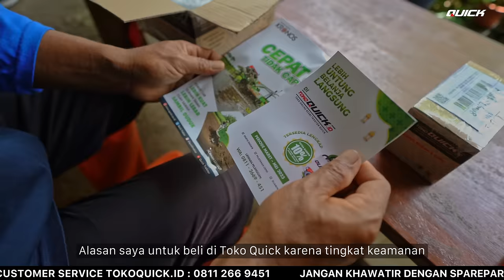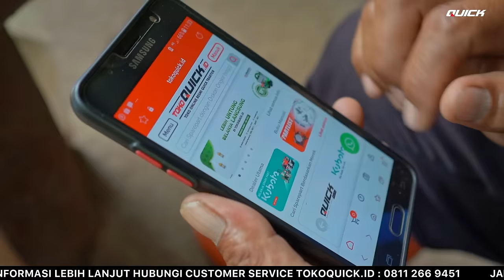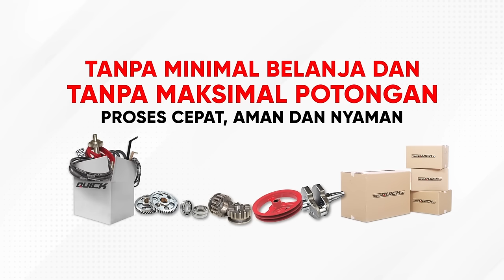Asli, Aman, Gratis Ongkir, Beli Spare Part Quick - Kubota di Toko Online Resmi Traktor Quick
Mengolah lahan pertanian menggunakan alat mesin yang andal merupakan hal yang semakin lazim dilakukan demi efisiensi dalam proses persiapan lahan.

Tetapi alat mesin pertanian yang andal saja tidak cukup. Perlu adanya dukungan ketersediaan spare part yang mudah didapatkan sebagai jaminan untuk kemudahan perawatannya, seperti Quick Cakar Baja milik Pak Sudarmadi ini, contohnya.

Hadirnya tokoquick.id Toko Online Resmi Traktor Quick, cari spare part Quick, spare part traktor, kultivator, harvester, sampai spare part traktor angkut Quick Truck pun bisa dengan mudah dilakukan.

Dengan sistem online yang dijamin keamanannya karena dilakukan langsung oleh pihak Quick, pengalaman belanja spare part sama saja seperti belanja online di marketplace-marketplace ternama yang sudah ada.

Tidak hanya mudah, pemenuhan suku cadang Quick Kubota (spare part Kubota/Diesel Kubota) pun bisa dilakukan lebih cepat. Tanpa harus meluangkan waktu untuk ke toko offline, bisa sambil duduk santai, bisa dengan gampangnya scroll di handphone untuk belanja V belt Mitsuboshi, V belt Bando, Bearing Nachi, Bearing SKF, Bearing NTN, bahkan untuk beli Rubber Roll (Rice Hulling Roll) untuk harvester.

Tidak perlu khawatir karena semua spare part yang disediakan di tokoquick.id dijamin keasliannya. Selain itu masih ada gratis ongkir dan promo menarik lainnya.

Yuk, segera buktikan dengan mengunjungi website resmi Pak Bos!

Facebook Resmi: Quick Traktor
Youtube Resmi: Quick Traktor
Instagram Resmi: Quick Traktor
Toko Online Resmi: tokoquick.id